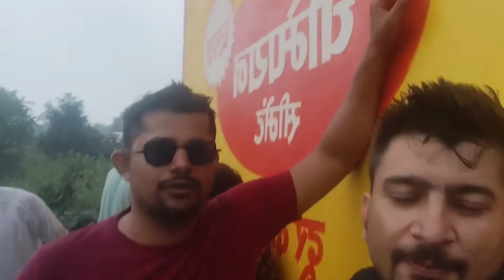The fall of panna🌧🍀 Vlog #31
The fall of kilkila river near by my house